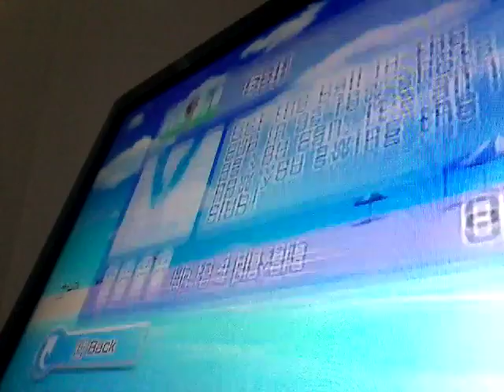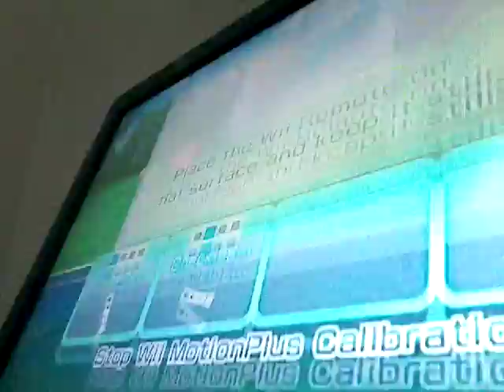18 holes part 2 (wii sports resort)